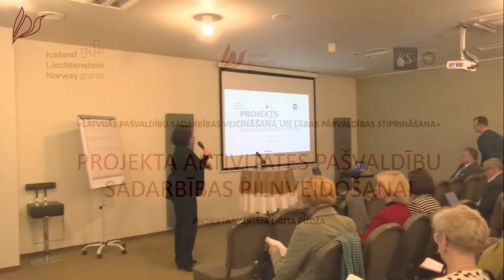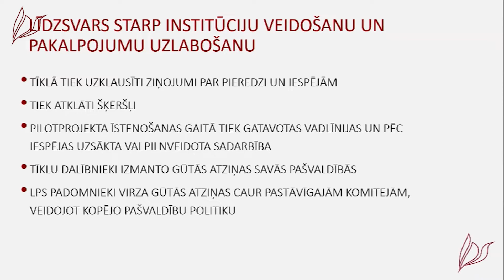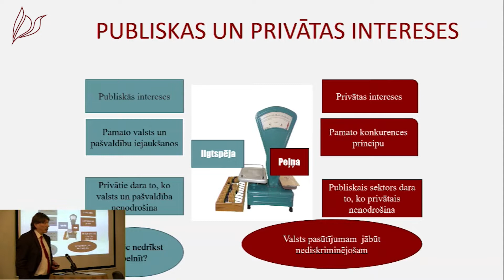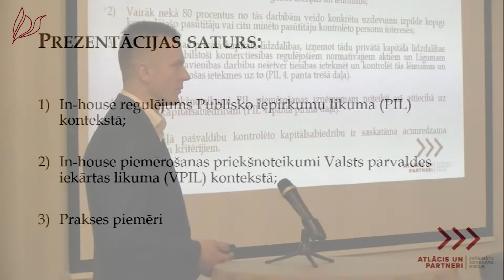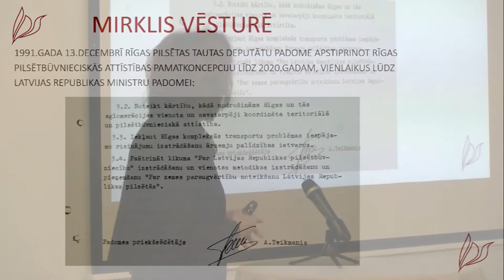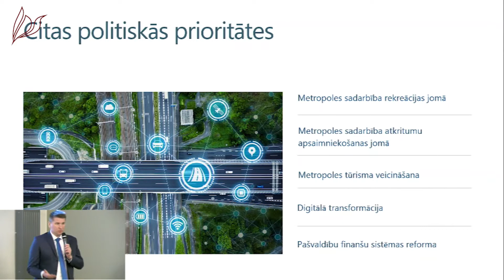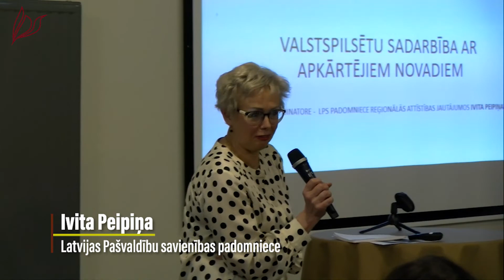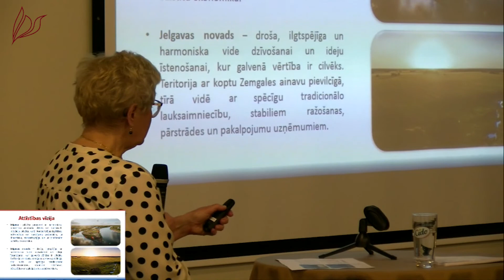Semināra-SADARBĪBA PAŠVALDĪBU ATTĪSTĪBAI-1daļa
0:05 Ligita Pudža - Projekta aktivitātes pašvaldību sadarbības pilnveidošanai
7:04 Māris Pūķis - Pašvaldību sadarbības jaunās iespējas
- Pašvaldību sadarbība kapitālsabiedrību un kapitāldaļu pārvaldības jomā
30:25 Aino Salmiņš
47:53 Edgars Atlācis
- Sadarbība Rīgas metropoles ietvaros
1:01:06 Sanita Šķiltere
1:09:10 Māris Sprindžuks
- Valstspilsētu sadarbība ar apkārtējiem novadiem
1:36:48 Ivita Peipiņa

2022. gada 7. aprīlī notika seminārs projekta “Latvijas pašvaldību sadarbības veicināšana un labas pārvaldības stiprināšana” ietvaros, kas tiek īstenots ar Eiropas Ekonomikas zonas finanšu instrumenta atbalstu.

Semināra mērķis ir iepazīstināt pašvaldības ar sagatavoto piedāvājumu piecu pašvaldību sadarbību tīklu darbībai un aicināt pašvaldības pieteikties dalībai vienā vai vairākos tīklos.